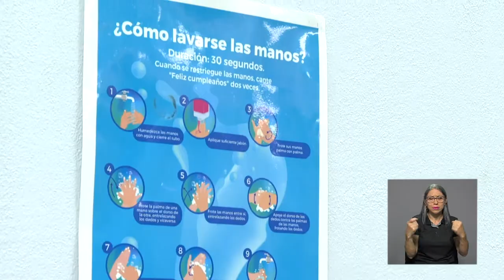Costos y horarios del Gimnasio Universitario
La UCR le ofrece la posibilidad de mejorar su salud por medio del Gimnasio Universitario. Conozca a través de la siguiente nota los horarios y el costo de este servicio.